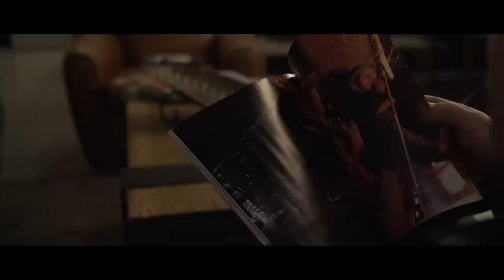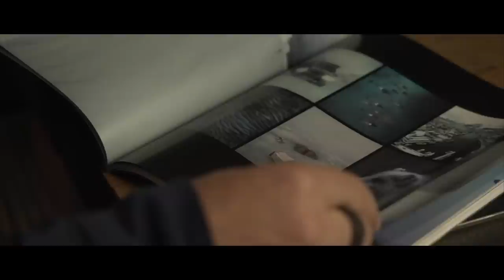Ferenc and Evelin of Overland Site on Rallying, the Silk Road, and Overlanding China in a 2006 Prado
Hungarian overlanders Ferenc and Evelin traveled from Budapest to Singapore for four years in their 2006 Land Cruiser Prado. In this podcast from the field, senior editor Ashley Giordano learns about multi-country rallies, tips for traveling through China with a guide, and Overland Site’s latest Pan-American trip in a 1998 Iveco Tubodaily 4x4.